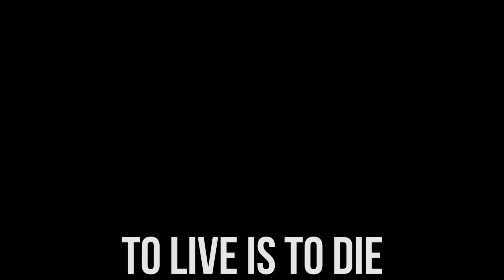To Live is to Die - Metallica (Acoustic Orchestral by Vincenzo Marretta)